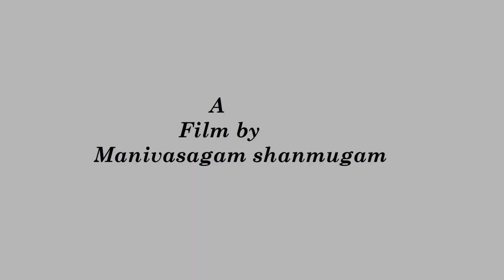Black sea tamil songs - நீ வேற நான் வேற இல்ல